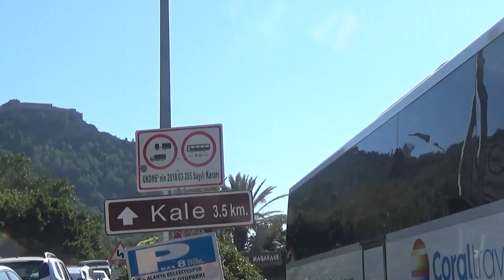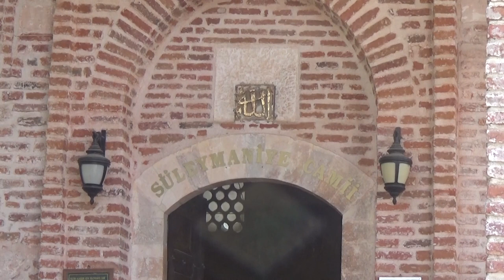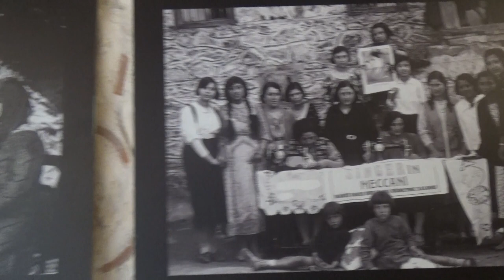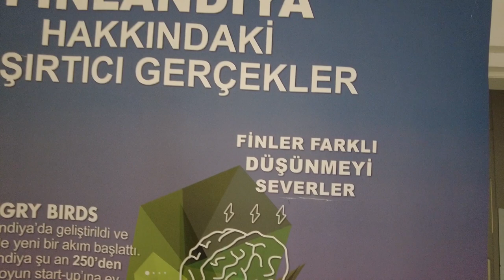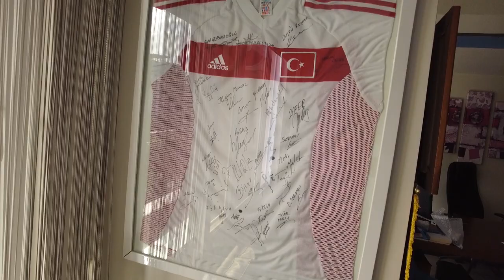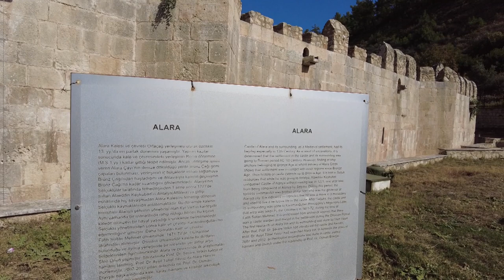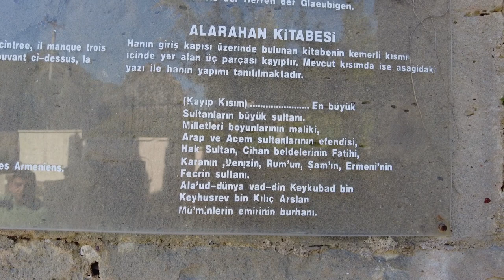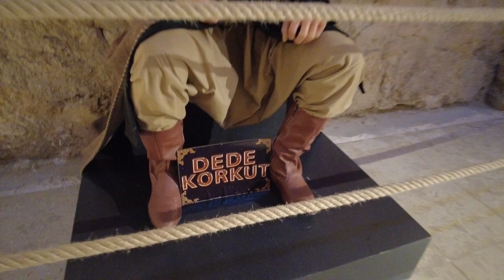Alanya'da Devri Alem (ANTALYA)